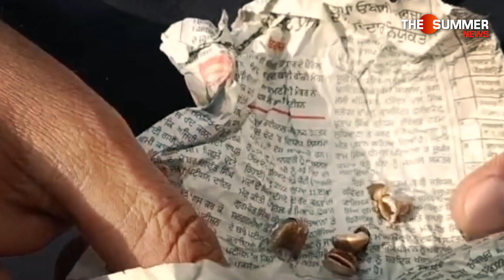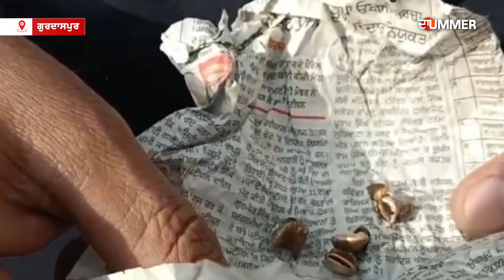ਪਾਰਕਿੰਗ ਪਿੱਛੇ ਪਿਆ ਭੜਥੂ,ਚੱਲੀਆਂ ਗੋਲੀਆਂ,ਨੌਜਵਾਨਾਂ ਨੇ ਭੰਨ ਦਿੱਤੇ ਗੱਡੀ ਦੇ ਸ਼ੀਸ਼ੇ